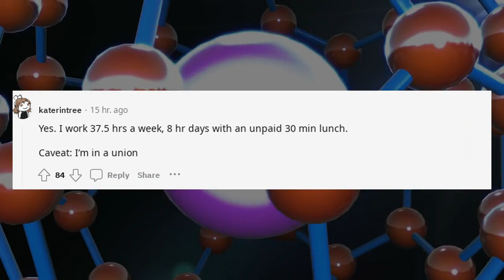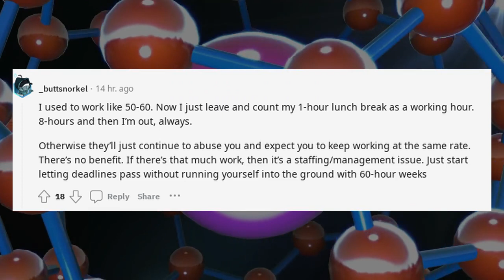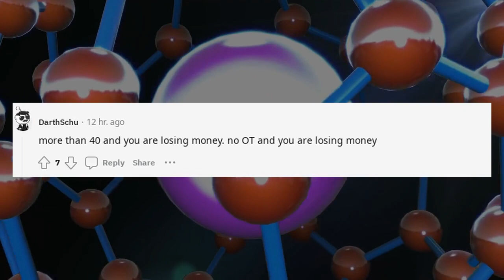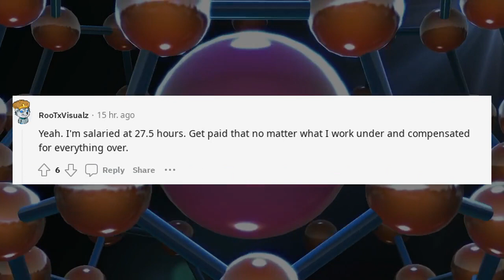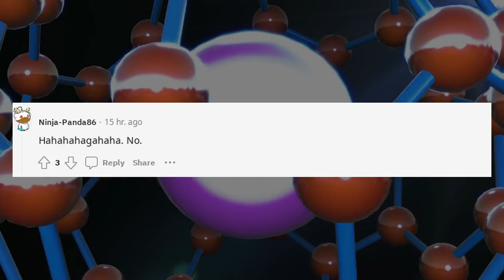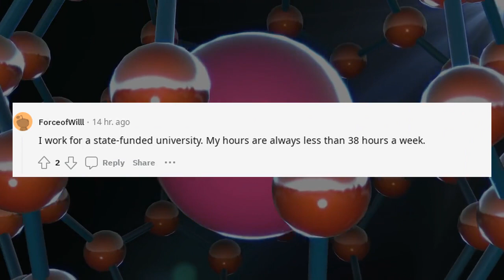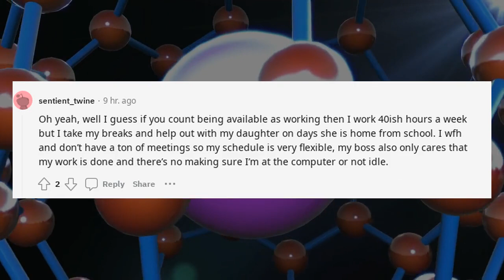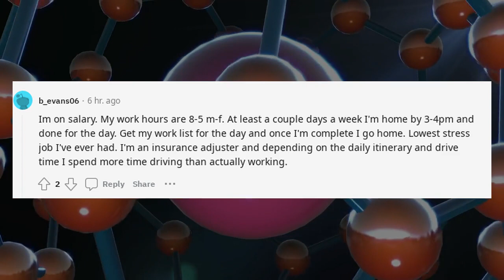r/Antiwork Reddit Stories Does anyone on salary routinely work less than 40 ?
Does anyone on salary routinely work less than 40 r/Antiwork